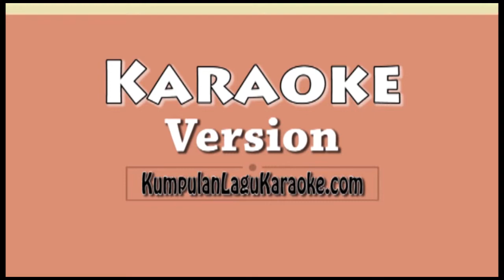BUKAN CINTA PALSU - CASSANDRA Karaoke